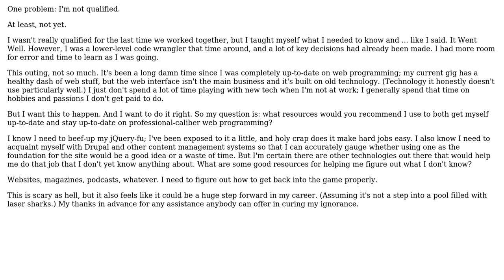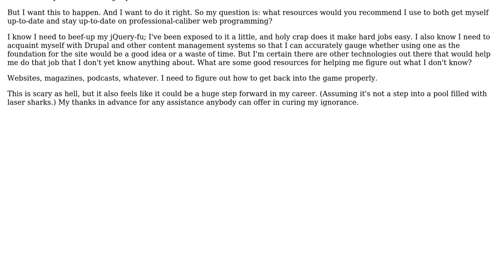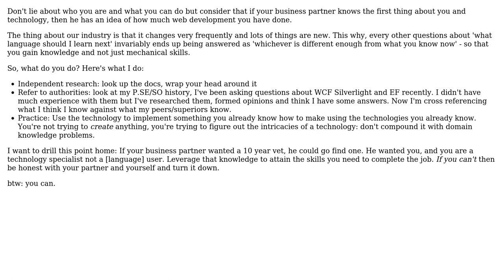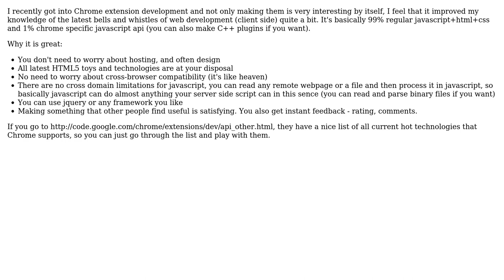Software Engineering: How do I get up-to-date on web development technologies? (3 Solutions!!)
Software Engineering: How do I get up-to-date on web development technologies?

With thanks & praise to God, and with thanks to the many people who have made this project possible! | Content (except music & images) licensed under CC BY-SA | Music | Images & others | With thanks to user Steven Evers user Socky McSockerson user serg user DanSingerman and the Stack Exchange Network Trademarks are property of their respective owners. You are responsible for your own actions.